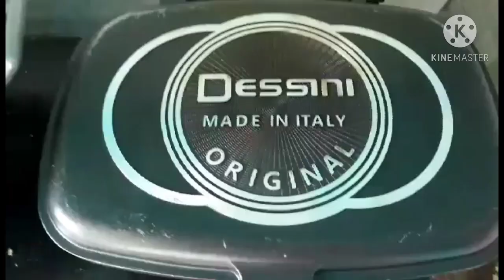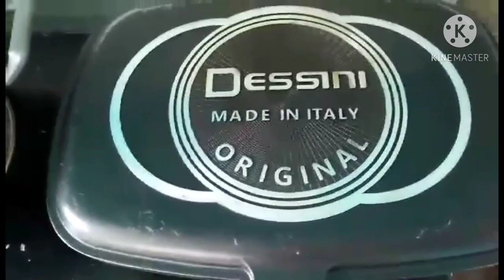EP142 PAANO MAGLUTO NG MASARAP NA ULAM NA ITO?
My Twinnie's version of GinataangGulayWithSeafoods
Try it: Maiin-love kayo!